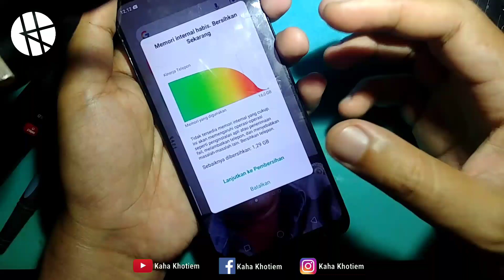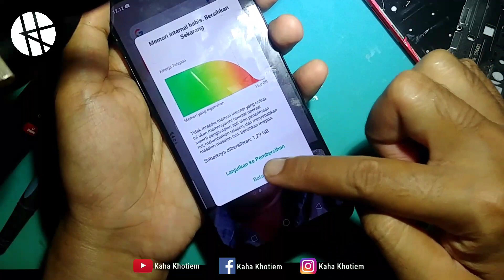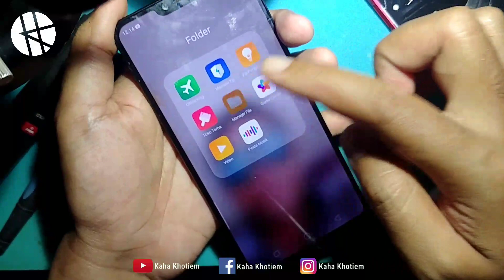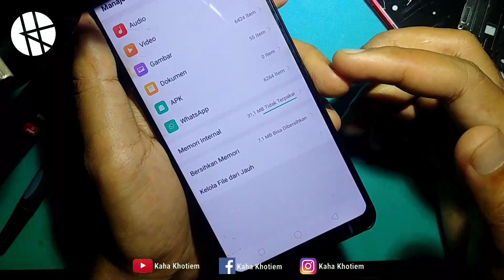WASPADAI DAMPAK BURUK NOTIFIKASI INI!